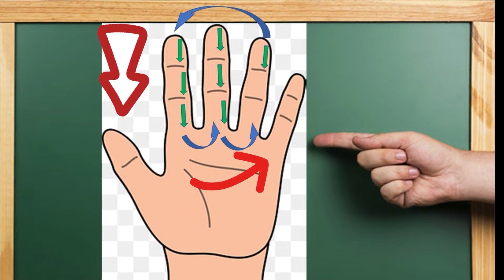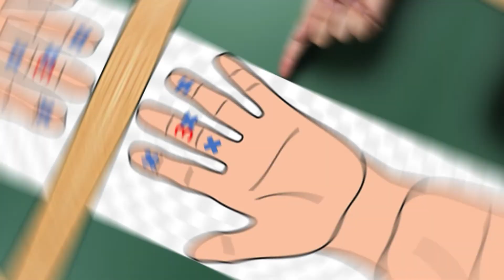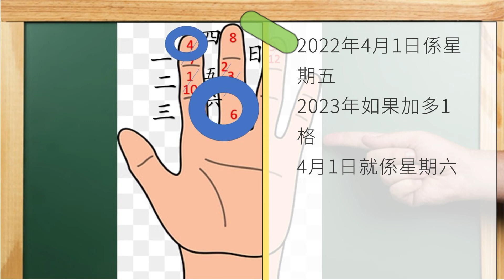無須用電腦及手機只用手指做萬年歷查到星期幾.第2個測試中答案係3月27日係星期日,打少左個(日).還有如有2月29日,那3月1日之後.可能就要加多1格.KENNY@WONG[K.W VIDEO]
無須用電腦及手機用手指可推算邊年邊日係星期幾,幾好玩架,試下.
第2個測試中答案係3月27日係星期日,打少左個(日).還有如有2月29日,那3月1日之後.可能就要加多1格.
若有唔明可留言或電郵給我.